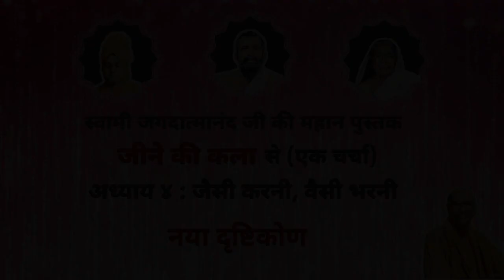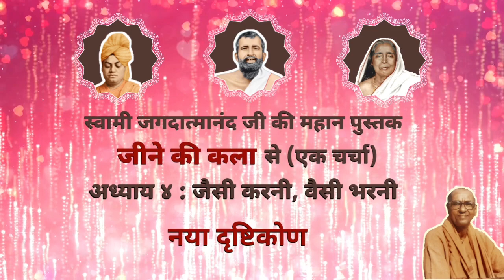नया दृष्टिकोण I